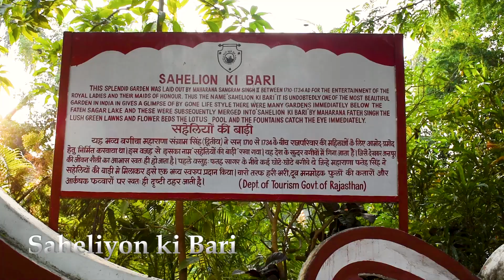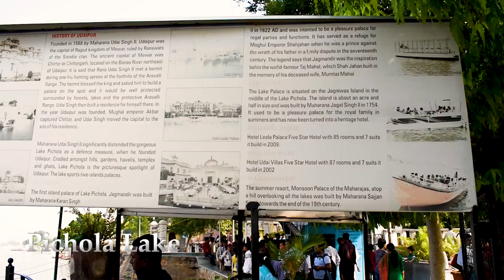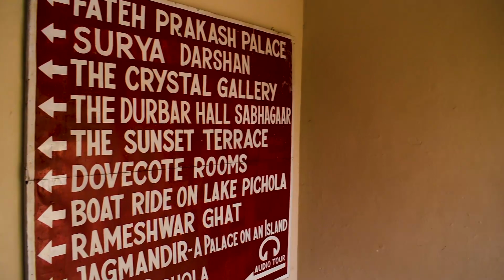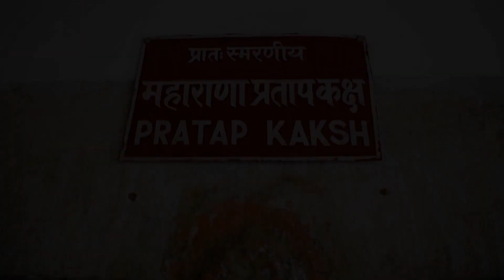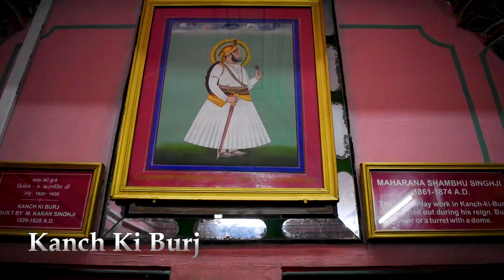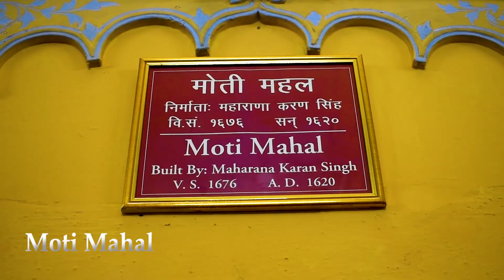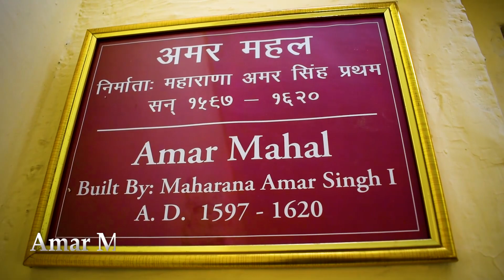Udaipur - Vlog I Udaipur City Palace I Lake Palace I Saheliyon Ki Bari III Rajasthan (Ep5)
Udaipur, historically named as Udayapura, is a city and municipal corporation in Udaipur district of the state of Rajasthan, India. It is administrative headquarter of Udaipur district. It is the historic capital of the kingdom of Mewar in the former Rajputana Agency. It was founded in 1559 by Udai Singh II of the Sisodia clan of Rajput, when he shifted his capital from the city of Chittorgarh to Udaipur after Chittorgarh was besieged by Akbar. It remained as the capital city till 1818 when it became a British princely state, and thereafter the Mewar province became a part of Rajasthan when India gained independence in 1947.
        The city is located in the southernmost part of Rajasthan, near the Gujarat border. It is surrounded by the Aravali Range, which separates it from the Thar Desert. It totally deserves a visit. We visited Famous City Palace, Pichola Lake, Fateh Sagar Lake, Saheliyon ki Bari etc.
In  In the course of our visit, we had a lots of beautiful experience and memories.

Udaipur Hotel details :
Hotel Mahalaxmi
16 Toran Bawri, City station road, opp. Navneet Motors Udaipur, Rajasthan
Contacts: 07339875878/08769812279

Gears We Use (Vlogging Setup):
Camera1 (Nikon D5600)
Camera2 (GoPro HERO 7 Black)
Mic 1
Mic 2
External Mic Adapter for GoPro
GoPro compact housing for vlogging

Ticket Fares :
1. Bharatiya Lok Kala Mandal:
 Entry Fee :
Museum Ticket
Time for show 9 AM to 6 PM
Rs. 50/- for Indian Tourist
Rs. 60/- for Foreign Tourist
Rs. 20/- for students/above 5 years children.

Govind Puppet Theatre
Time for show 12 to 1 PM & Evening 6 to 7 PM
Rs. 80/- for Indian Tourist
Rs. 100/- for Foreign Tourist
Rs. 40/- for students/above 5 years children.

Combo Ticket
Rs. 110/- for Indian tourist
Rs. 150/- for Foreign tourist

2. Saheliyon ki Bari :
Rs. 20/- for Indian Tourist
Rs. 5/- for students
Opening Timings : 8 A.M. to 8. P.M.

3. Udaipur City Palce:
 Entry Fees : Rs. 30/- per person for Adults
Rs. 15/- per person for Children
 Rs. 200/- for Camera Fee
City Palace Musuem Entry fee : Rs. 300/-  per person.

4. Pichola lake Boat ride Price:
Boat Ride:
 Rs. 400 per person for Adults
 Rs. 200 per person for Children
Sunset Boat Ride:
 Rs. 700 per person for Adults
 Rs. 400 per person for Children

1.
Title : Haratanaya_Sree
Artist : Veena Kinhal